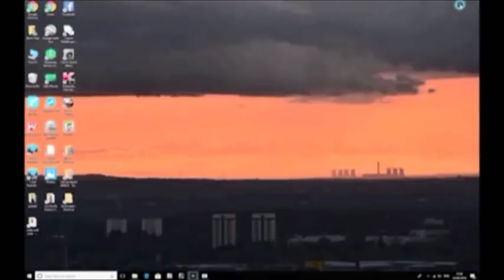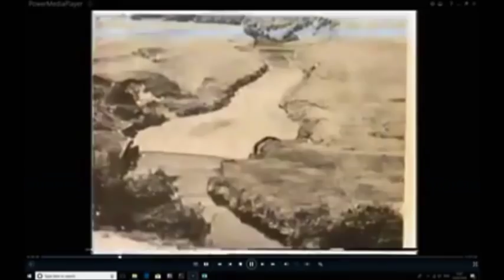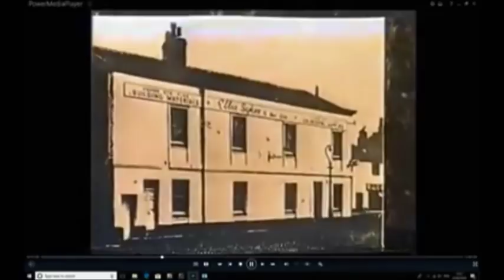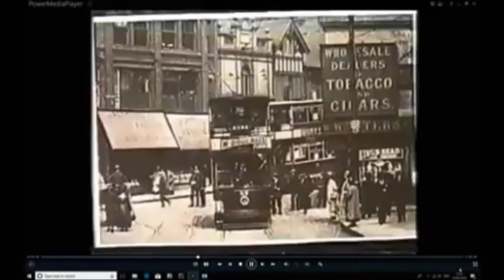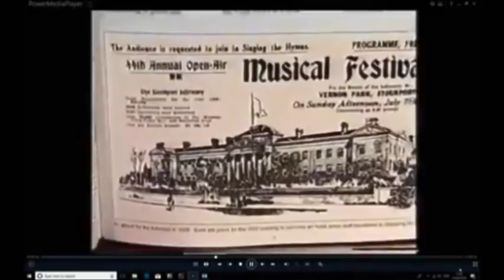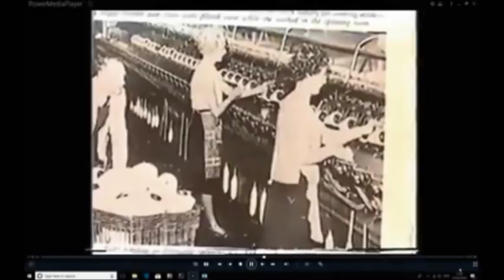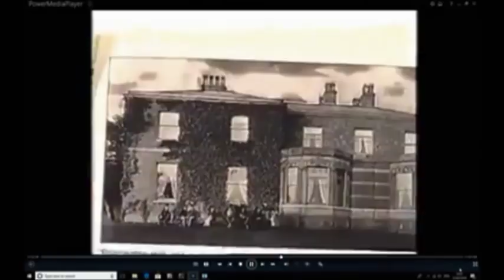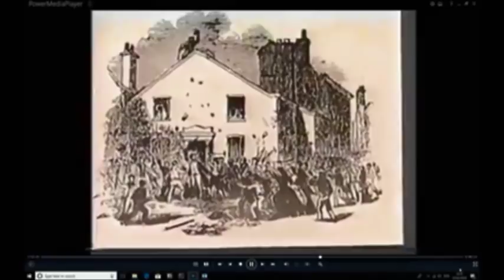Photo recollections of Portwood, Stockport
Photos with narration of memories of Portwood in Stockport